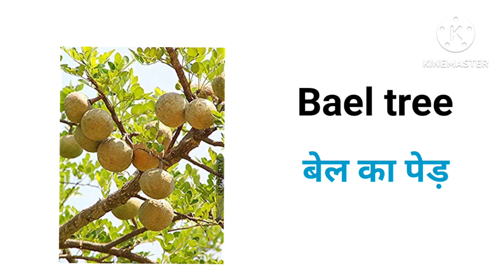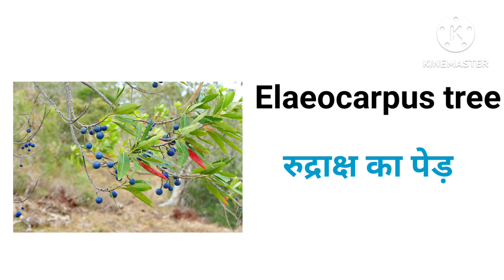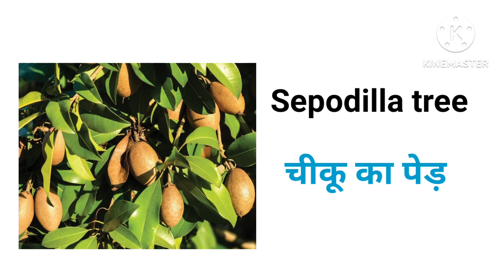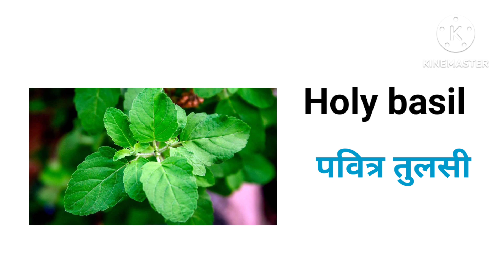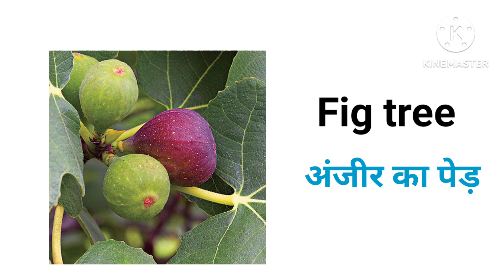Trees name in English & Hindi पेड़ो के नाम अंग्रेजी और हिन्दी में।।🌳🌳